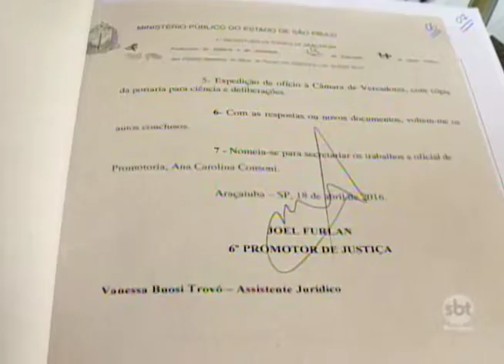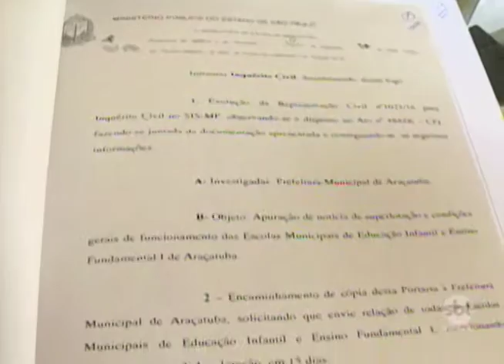MP cobra melhorias de ventilação em escolas de Araçatuba